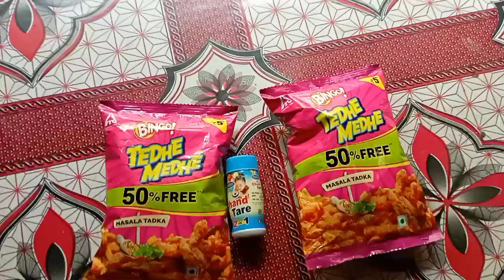পু্ঁই পাতার পকোরা সাথে কাচা লংকা জমিয়ে dnr করলাম সবাই😋😋